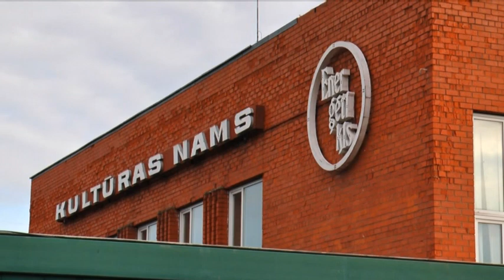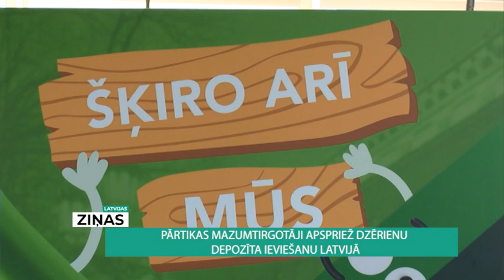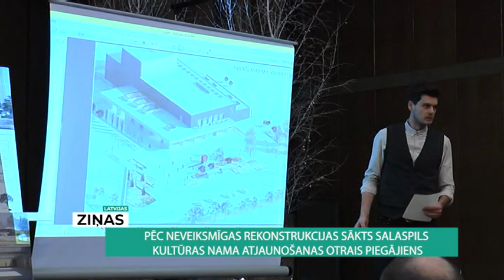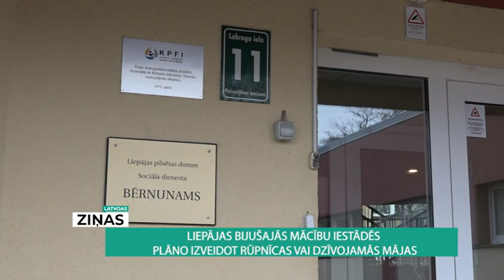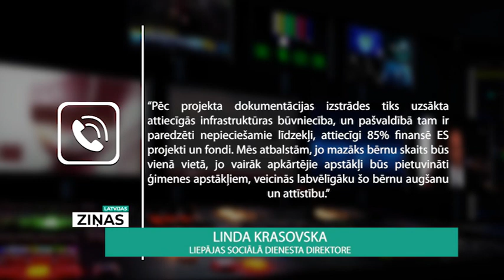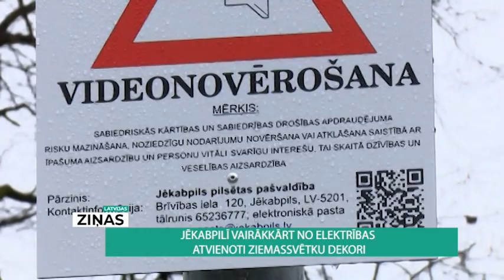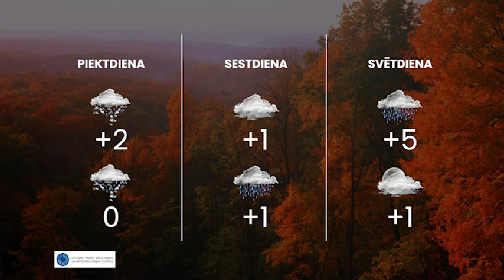Latvijas ziņas (08.01.2020.)